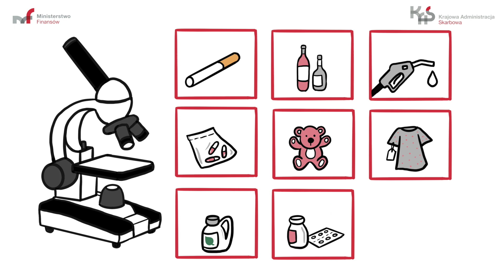Laboratoria KAS – 25 lat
Z naszej animacji dowiesz się, ile laboratoriów funkcjonuje w Krajowej Administracji Skarbowej, gdzie się one mieszczą, co poddajemy w nich badaniom i w jakim celu mamy rozwinięty ten rodzaj analityki.